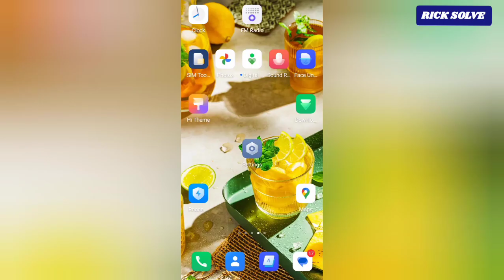How To Delete App Timer On Android phone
learn how to Delete App Timer On Android phone